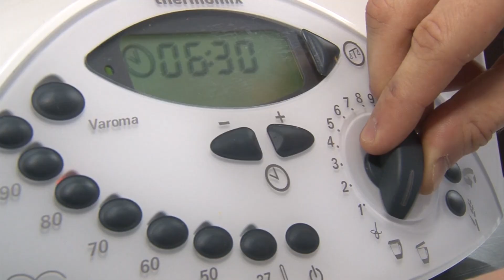Сюжет ТСН24: В Туле продолжается антинаркотическая кампания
После такого обжига помидоры черри приобретут необычный вкус, и сохранят все полезные свойства. В лабораториях техникума технологий пищевого производства ребята знакомятся с самыми новыми и интересными методиками приготовления пищи.

На наших глазах Павел Уханов с помощью специального коптильного пистолета придал жареной рыбе вкус и аромат копченой на костре. Подобные изыски для него не в новинку. Павел – победитель регионального чемпионата Worldskills в категории «Поварское дело». Хотя сейчас он только на 2 курсе, планы у молодого человека весьма амбициозные.

Помимо своих основных занятий, ребята дополнительно обучаются искусству бариста, кондитерскому делу, оформляют блюда в банкетном стиле и создают настоящие композиции из салфеток.

В Туле действует муниципальная программа комплексных мер по борьбе с употреблением и распространением наркотиков. По мнению специалистов, в этом учреждении представлена отличная альтернатива вредным привычкам.

Однако лишний раз предостеречь ребят не помешает. Для этого в техникум приехали представители Реабилитационного центра «Страна живых». Вот уже 18 лет этот центр помогает нарко- и алкозависимым на территории Тульской области. Одно из направлений работы – творчество.